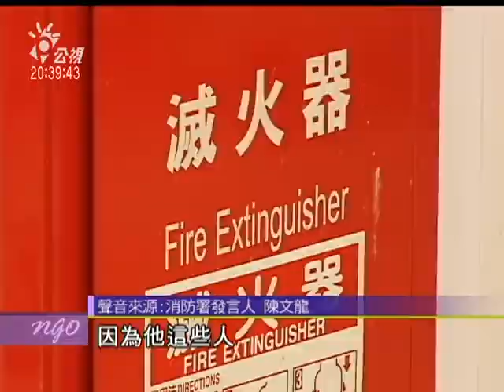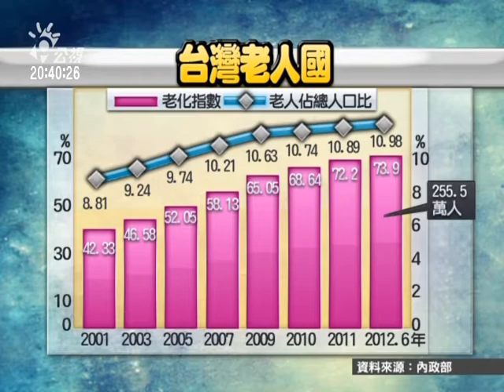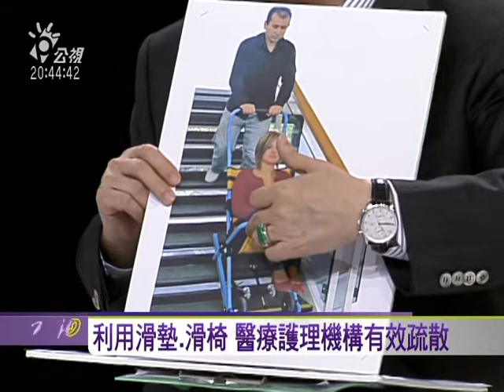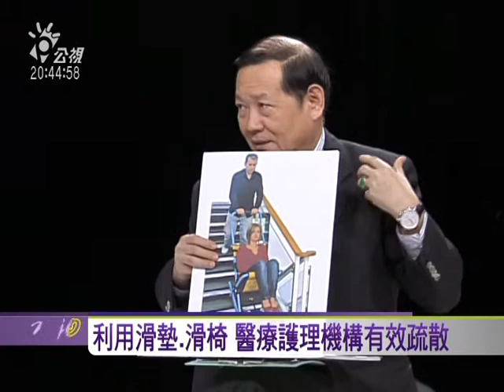惡火奪命! 醫療照護安全抓漏-2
九九重陽節，署立新營醫院北門分院，卻發生了醫療史上最嚴重的醫院大火意外，雖然緊急疏散一百多位住院療養老人，但仍有十三名住院的老人，因為睡夢中逃生不及，被濃煙嗆死。這次傷亡為何如此慘重？原本想讓家裡年邁的爸爸媽媽，在醫院安養中心受到專業照護，卻不幸葬身火窟。安養院竟然難安養!
與談人
醫改會董事長 劉梅君
中華安全行動照護協會理事長 郭外天
中央警察大學消防系助理教授 曾偉文